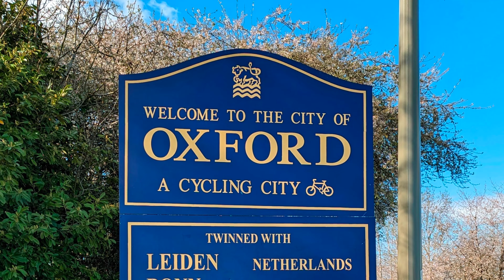Bromley to Oxford MTB ride